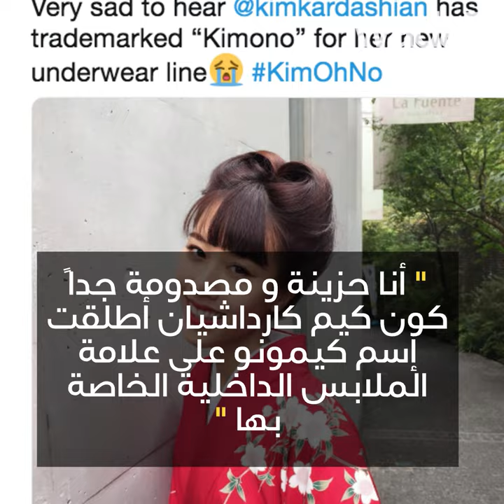كيم كارداشيان ضد اليابان !😳👙🇯🇵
كيم كارداشيان تُغضِب اليابانيين... و السبب ملابس داخلية !😳👙🇯🇵😜